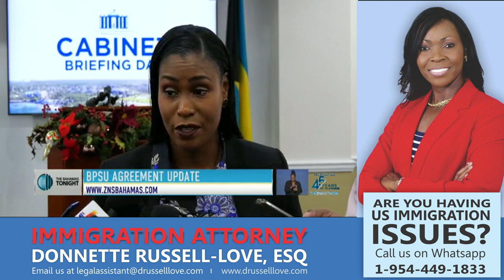BPSU Agreement Update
Minister of State for the Public Service, the Hon. Pia Glover-Rolle gives an update  on the BPSU agreement negotiations.